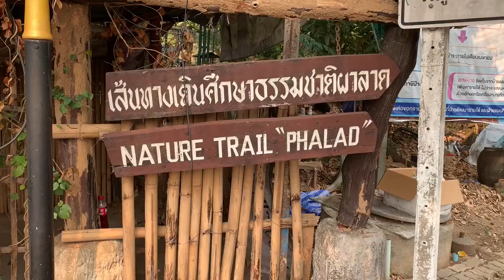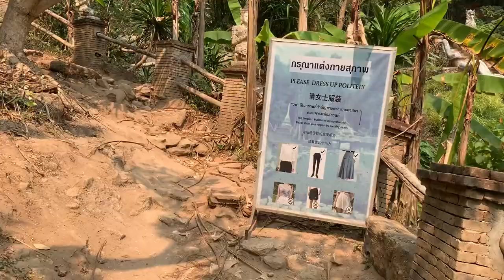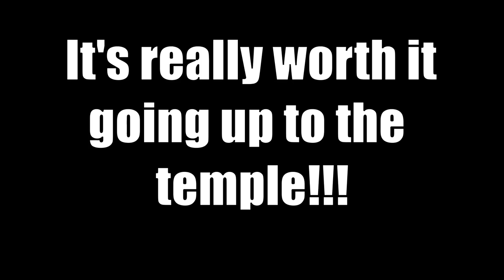Escaping The Air Pollution In Chiang Mai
Right now Thailand has some serious air pollution problems. The burning season is all over Thailand and especially the northern part is really bad. So to escape the bad air you gotta go higher up. Doi Suthep , Monks Trail is a good way to do so.